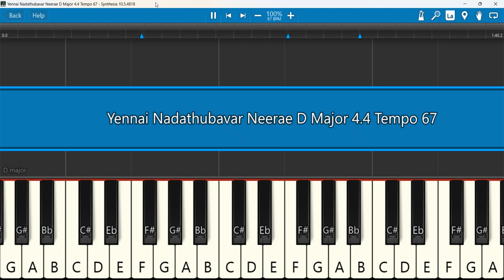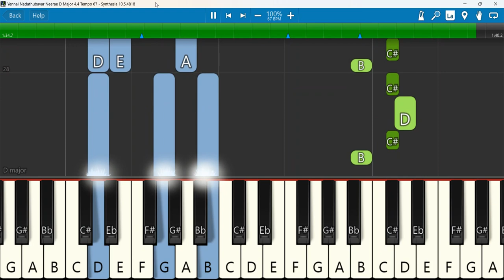Yennai Nadathubavar Neerae Keyboard Notes D Major 4/4 Tempo 67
Yennai Nadathubavar Neerae | Jasmin Faith | Tamil Christian Song
Keyboard Notes